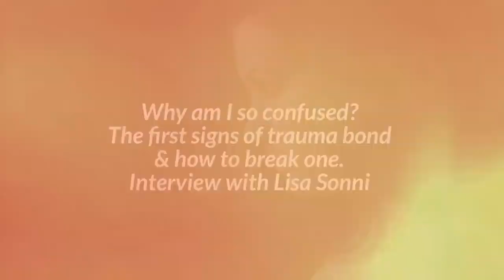The Making and Breaking of a Trauma Bond: Interview with Lisa Sonni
Have you wondered about the making of a trauma bond? How do those powerful attachment occurs?

In this episode, Lisa Sonni, relationship coach and trauma bond expert, describes the first sign of a developing trauma bond and how to recognize when you're breaking one.

Lisa's books:
Trauma Bond Recovery Journal
Rebuilding After a Trauma Bond
Surviving to Thriving - co-written with Dr. Kerry McAvoy
Narcissism Unmasked

Consider becoming a monthly supporter of the show for just $3 a month.

Kerry Kerr McAvoy, Ph.D., a psychologist and writer, is an expert on cultivating healthy relationships, deconstructing narcissism, and understanding various other mental health-related issues. Her memoir, Love You More: The Harrowing Tale of Lies, Sex Addiction, & Double Cross, gives an uncensored glimpse into the dynamics of narcissistic abuse. She educates on TikTok, Instagram, Facebook, and YouTube as @kerrymcavoyphd.

Tara Blair Ball is a certified relationship coach and author. She specializes in empowering individuals and their relationships to go from toxic to happy.  She connects to her audience through her content on Tiktok and Instagram @tara.relationshipcoach as well as through her books: Grateful in Love, A Couples Goals Journal, and Reclaim & Recover: Heal from Toxic Relationships.